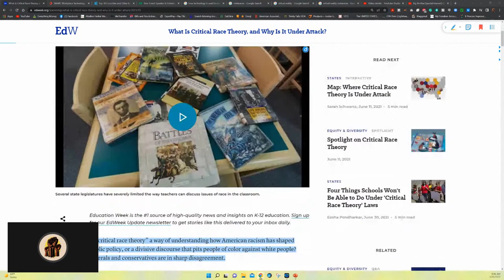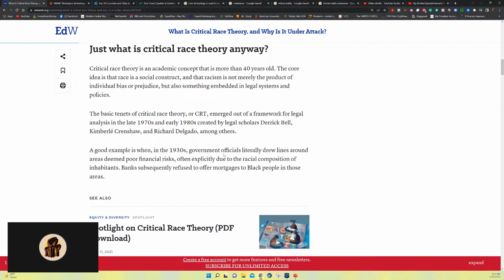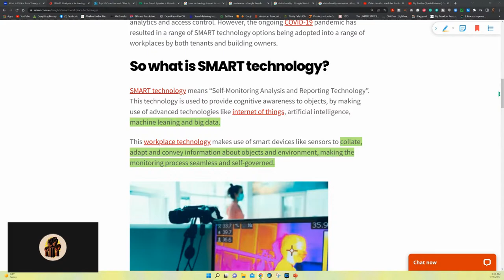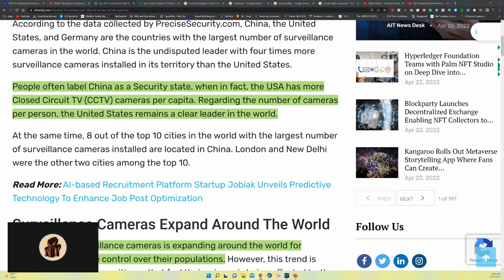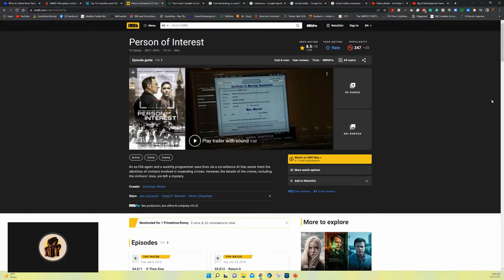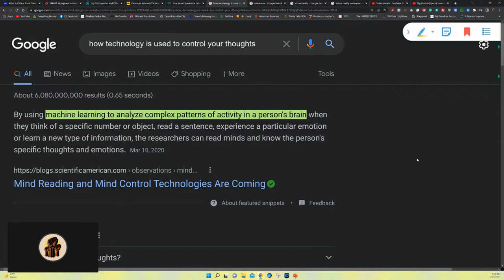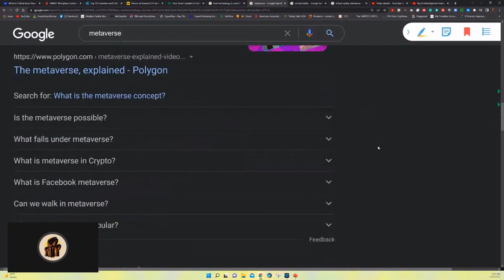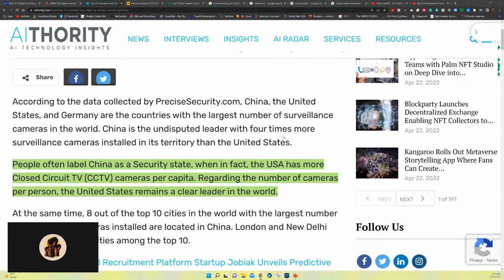Big Brother (Special Interest) Controls You! Here's How: 1984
Big Brother (Special Interest) Controls You! Here's How: 1984 (Big Brother)